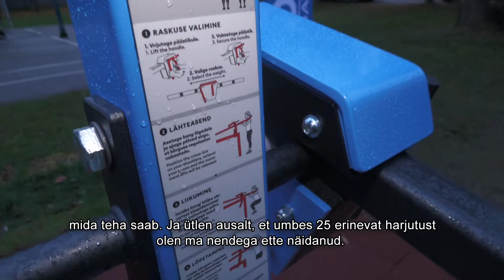Tondi asumi UUS JÕULINNAK (Seebi tn 34) on nüüd valmis!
Hea uudis spordisõpradele – Tondi asumi UUS JÕULINNAK (Seebi tn 34) on nüüd valmis! Vaata videot!